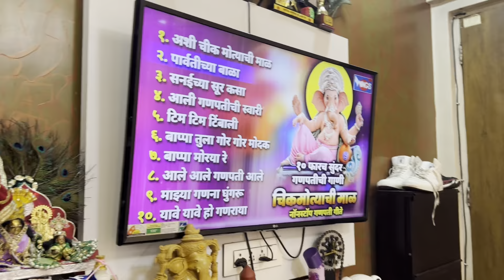Ganpati day 2 vlog🧿🙏|Ganpati festival 2024